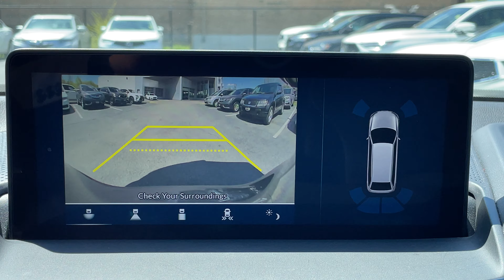2020 Acura RDX A-Spec D4338A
Modern Steel Metallic on Black Ultrasuede w/ Leather Bolsters